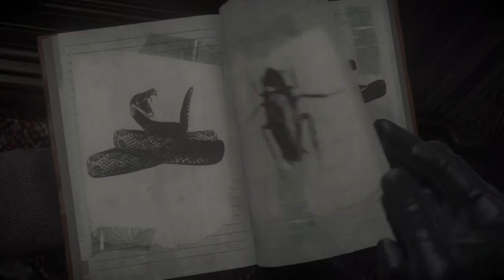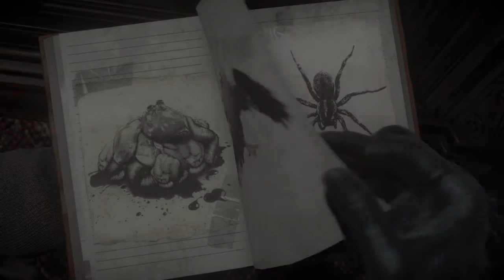Until Dawn second session